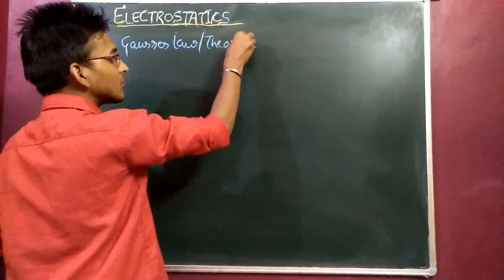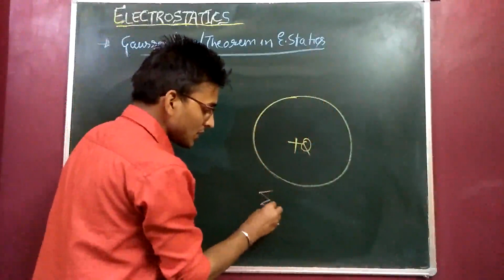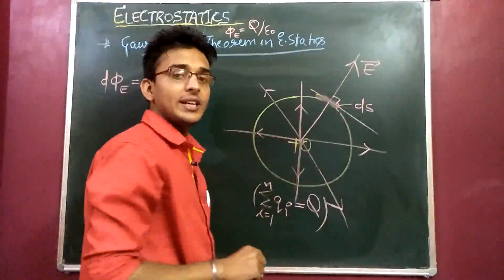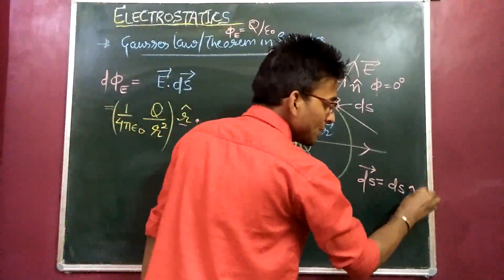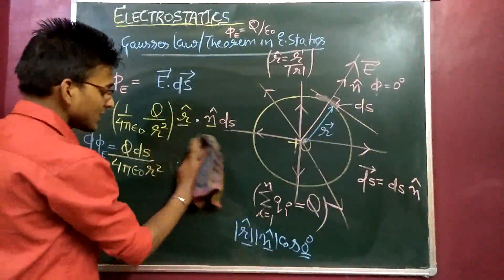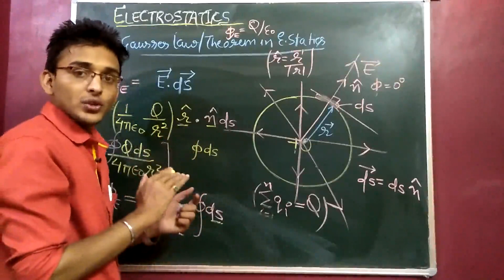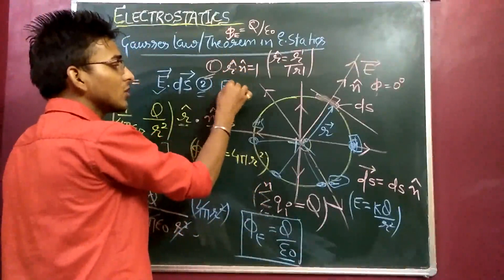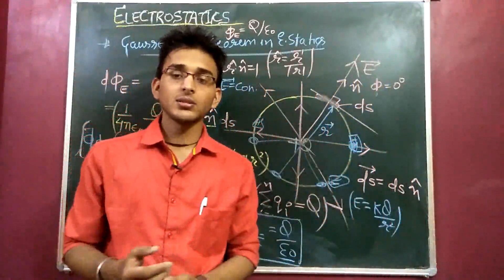CLASS 12TH:GAUSSE'S LAW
HELLO STUDENTS HERE I HAVE DISCUSSED GAUSSES LAW AND ITS PROVING.